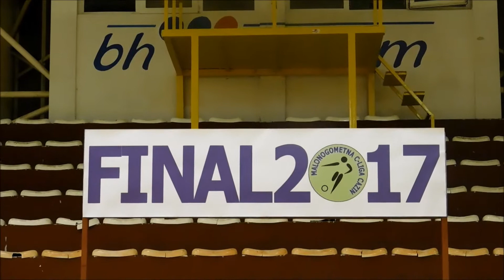C-LIGA: ZAVRŠNICA "FINAL 2017" ( finalna utakmica)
Završnica C-LIGE "Final 2017", Cazin, 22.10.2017.godine